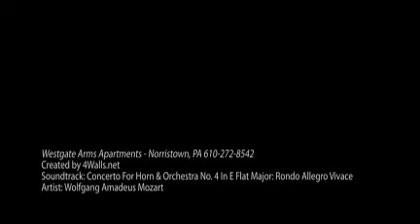Westgate Arms Apartments - Norristown, PA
Westgate Arms Apartments in Norristown, PA. Rent info - Your new apartment home awaits!

Westgate Arms is among the area's finest garden apartment communities in Jeffersonville, Montgomery County.  Live comfortably in a large spacious apartment home with picture framed living room windows, natural oak hardwood floors or wall to wall carpeting, your choice, separate dining area, washer and dryer in each home for your convenience, ample open bright lit kitchens with solid hardwood cabinets and more. Step outside to a relaxing and beautiful Fountain Courtyard with only a short walk to stores and public transportation.